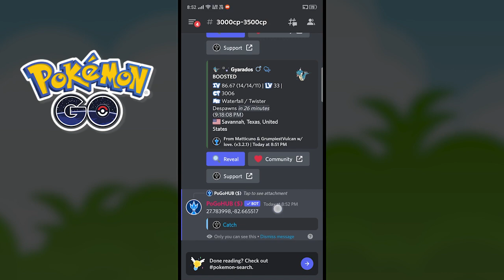Pokémon Go New Tracker | Get Rare Pokémon Coordinates | 3000+ CP Pokémon Tracker